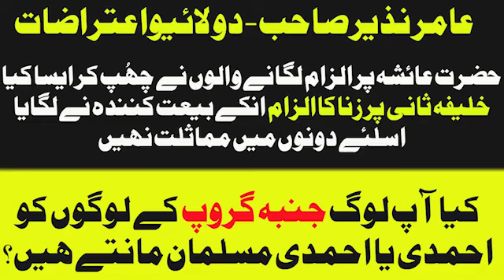AM Podcastsزنا کا الزام لگانے والے ۔ گندی ذہن ۔ Rape allegations refuted File Size Reduced 1 MB